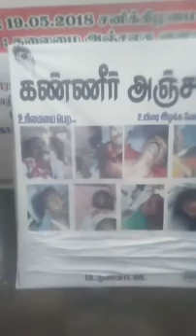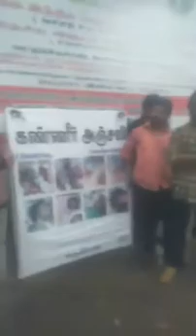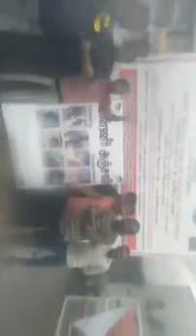KANNEER ANJALI PATTUKKOTTAI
KANNEER ANJALI (sterlite)